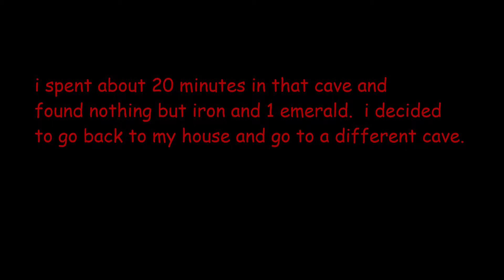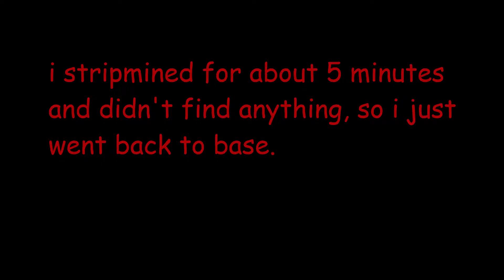i found DIAMONDS! (part 2)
hope yall enjoy this.